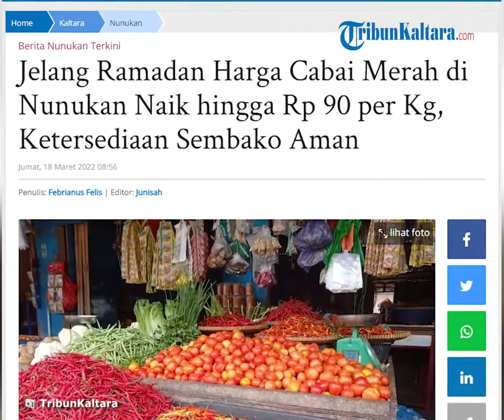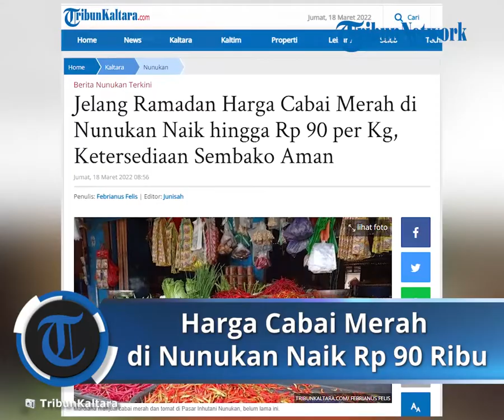Jelang Ramadhan Harga Cabai Merah di Nunukan Naik hingga Rp 90 per Kg, Ketersediaan Sembako Aman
TRIBUN-VIDEO.COM, NUNUKAN - Jelang puasa Ramadan 1443 Hijriah, ketersediaan sembako di Kabupaten Nunukan, Kalimantan Utara, masih relatif aman.

Meski begitu, Kepala Dinas Koperasi, UKM, Perindustrian dan Perdagangan Kabupaten Nunukan, Sabri mengatakan pihaknya akan terus melakukan pemantauan stok sembako.

"Untuk sementara ini, ketersediaan sembako kita masih relatif aman. Kami akan terus melakukan pemantauan pada beberapa agen sembako," kata Sabri kepada TribunKaltara.com, Jumat (18/03/2022), pukul 07.30 Wita.

Menurutnya, kelangkaan sembako di Nunukan biasa terjadi jelang hari lebaran.

Kata Sabri hal itu terjadi lantaran ada peningkatan kebutuhan sembako saat lebaran tiba.

Ia berharap kelangkaan itu tidak terjadi termasuk kelonjakan harga di pasaran.

"Kebutuhan dapur meningkat karena beberapa faktor. Misalnya konsumsi pada saat buka puasa. Kemudian saat lebaran tiba, menu masakan andalan. keluarga pasti dihidangkan. Jangan sampai ada gejolak harga dan penimbunan sembako lah," ucapnya.

Sabri mengaku, saat ini kapal swasta yang memuat pasokan sembako dari Makassar terbilang lancar. Ditambah juga program tol laut yang memuat Barang Kebutuhan Pokok dan Barang Penting (Bapokting), dari Makassar dan Surabaya sebulan sekali.

"Pasokan sembako ke Nunukan seminggu dua kali, Senin dan Jumat. Kalau tol laut sebulan sekali. Semuanya masih lancar sampai saat ini," ujarnya.

Harga Cabai Merah Naik Hingga Rp90 per Kg

Terpisah, pedagang di Pasar Inhutani Nunukan, Mardiana menuturkan harga cabai merah mengalami kenaikan selama dua minggu belakangan ini.

Untuk cabai merah lokal naik hingga menjadi Rp90 ribu per Kg. Sebelumnya sempat Rp60 ribu per Kg. Begitupun cabai merah asal Sulawesi yang sebelumnya Rp55 ribu per Kg, kini naik menjadi Rp80 ribu per Kg.

"Sudah dua minggu harga cabai merah naik. Tapi kapal datangnya lancar saja," tuturnya.

Sementara itu, harga bawang merah dan putih, kata Mardiana masih stabil.

"Bawang merah Rp35 ribu per Kg. Sedangkan bawang putih Rp30.000 per Kg. Hanya harga cabai merah yang naik," ungkapnya.

Artikel ini telah tayang di TribunKaltara.com dengan judul Jelang Ramadan Harga Cabai Merah di Nunukan Naik hingga Rp 90 per Kg, Ketersediaan Sembako Aman,
Penulis: Febrianus Felis | Editor: Junisah